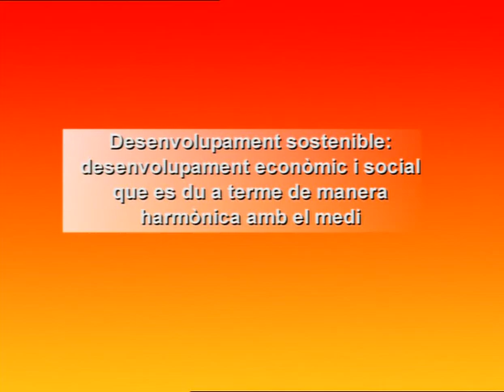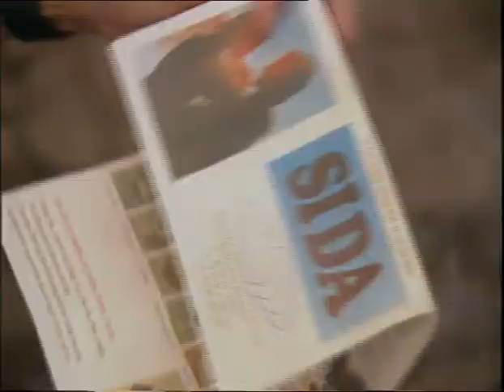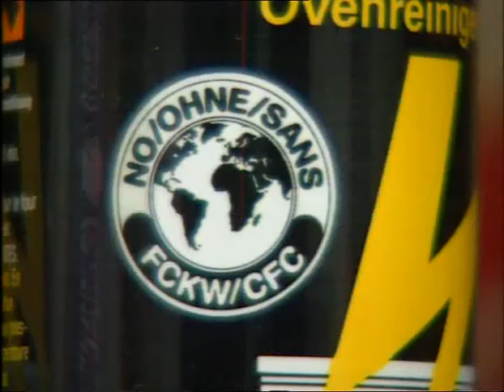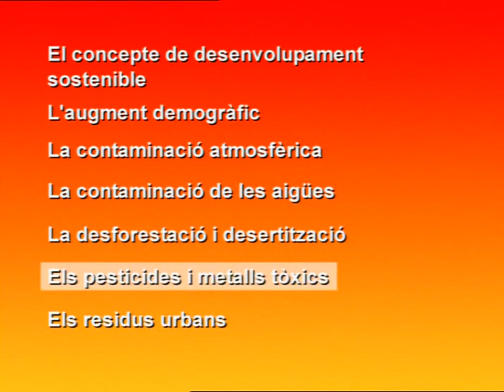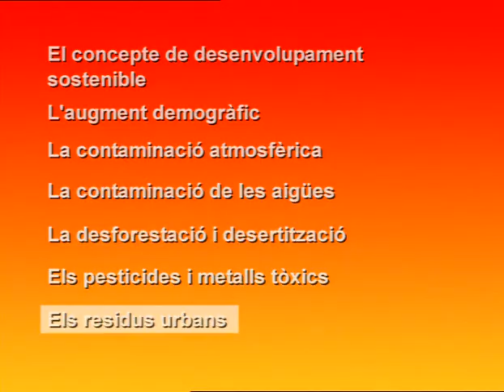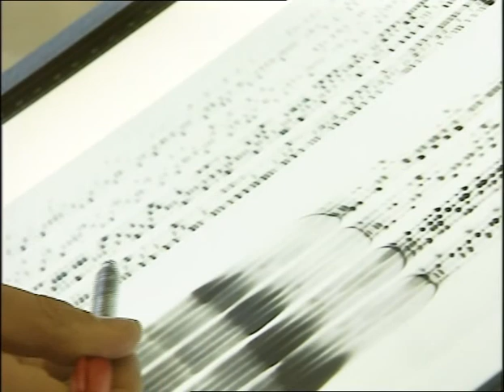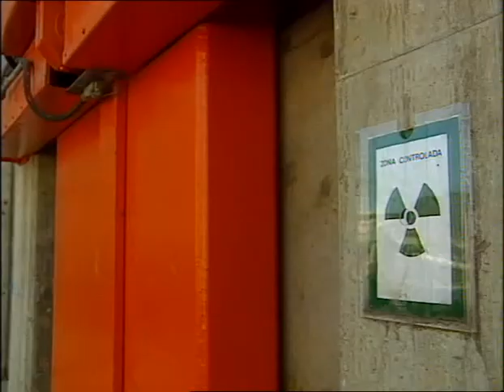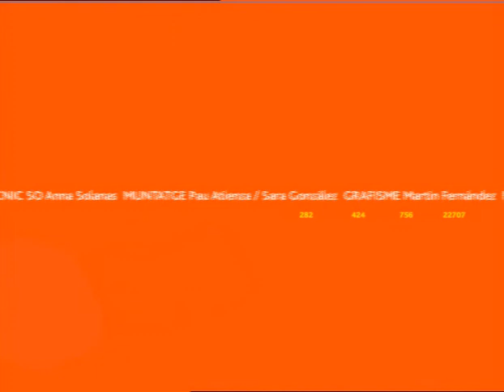UNITAT 28: Un planeta per al futur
Àmbit les matemàtiques, de les Ciències i de la Tecnologia